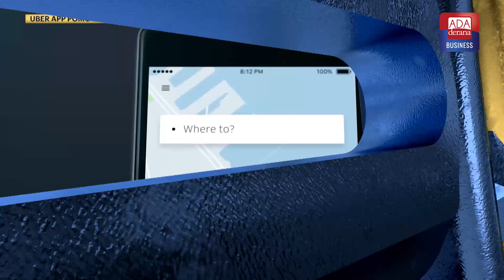SLT Mobitel offers tailor made connectivity solutions for Uber